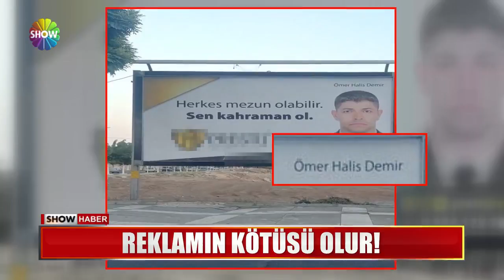Reklamın kötüsü olur!